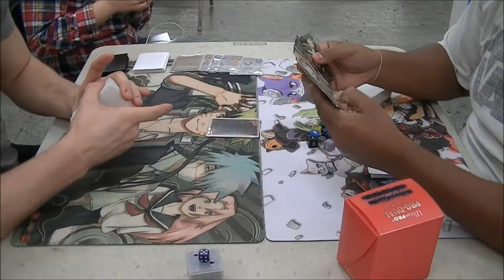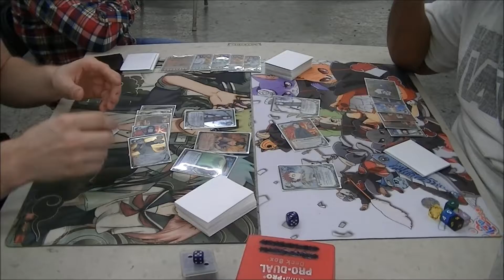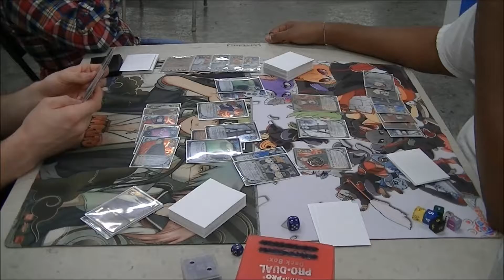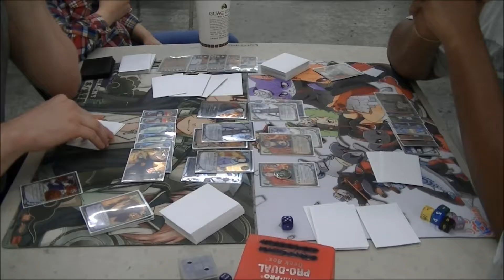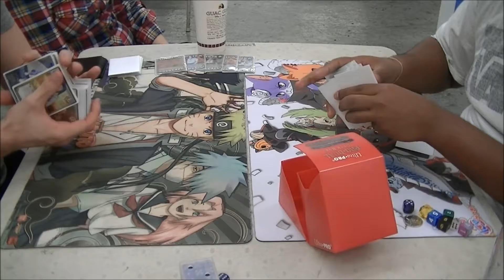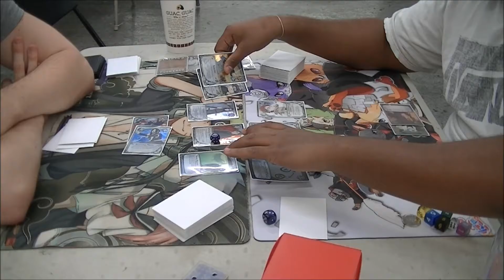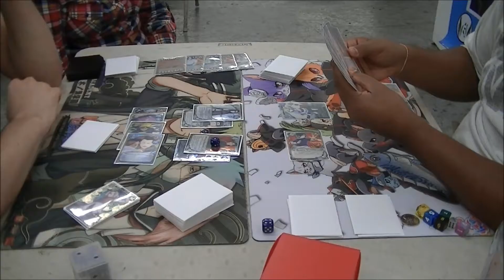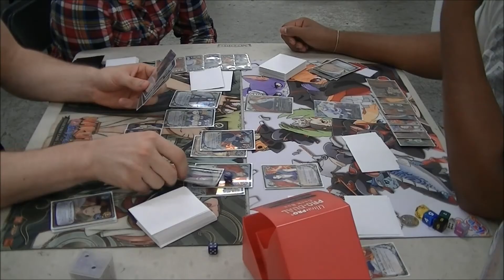Naruto Tournament Rd3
Naruto CCG/TCG Tournament, Sacramento CA Round 3